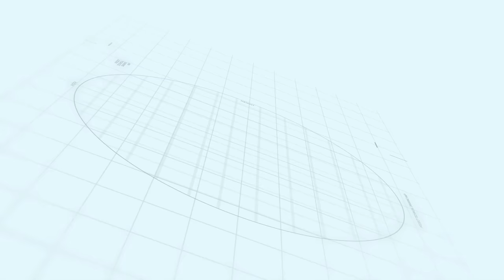Capital smart city Islamabad | Walking Tales Episode 10 | Makaan Solutions | Rizwan Cheema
Makaan Solutions
Rizwan Cheema